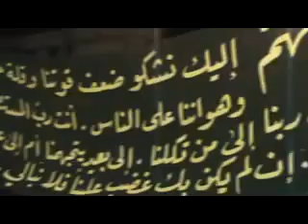19 1 Homs أوغاريت حمص حي بابا عمرو , مظاهرة تطالب باسقاط النظام